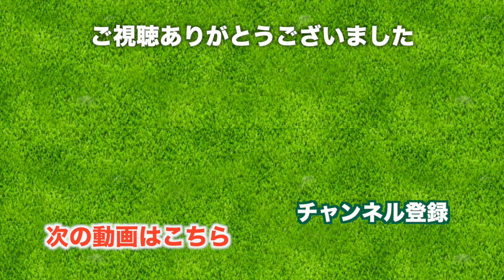気持ちをうまく切り替えたい。【太平洋クラブ 軽井沢リゾート 白樺コース】[13-15H] 三枝こころのゴルフ実況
♣今日の動画
紅葉がきれいな太平洋クラブ 軽井沢リゾートにやってきました！
※撮影は10月末に行いました。

標高1200mの高原でのゴルフです。とっても景色がきれいなのと、グリーンが早いことでも有名なコースです。INスタートなので、この動画は10番ホールからスタートしていきます。

今回は私三枝こころが自分のプレイをアフレコで解説するという形で動画を作りました。感想を聞かせてくれるとうれしいです。

13H 123yd PAR3
グリーンの速さが12フィート、ちょっと打つだけでもどんどん転がります。速い！

14H 371yd PAR4
ティーグラウンドからの長めがきれい。
3打目、4打目、5打目のときの私には一体何が起きていたのだろう。。。

15H 513d PAR5
ロングホールでは、一番好きなクラブの4番ウッドが使えます。
悩みが続きますが、気持ちを早く切り替えていきたい。

♣本日のゴルフ場: 太平洋クラブ 軽井沢リゾート 白樺コース